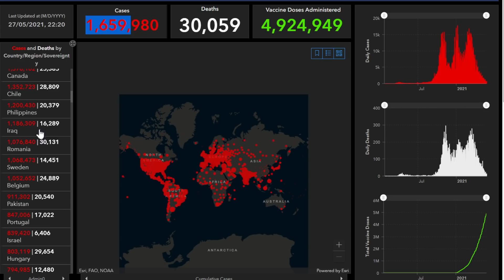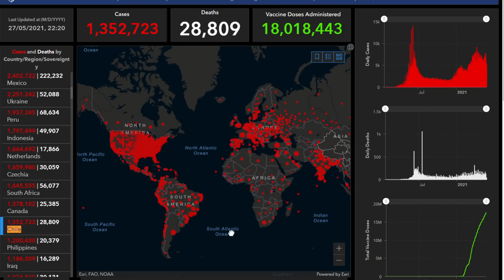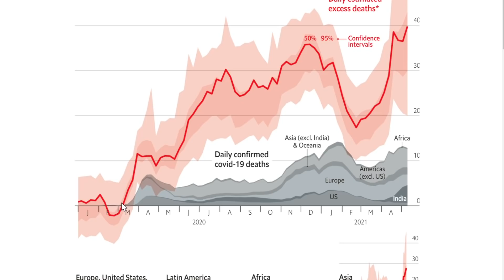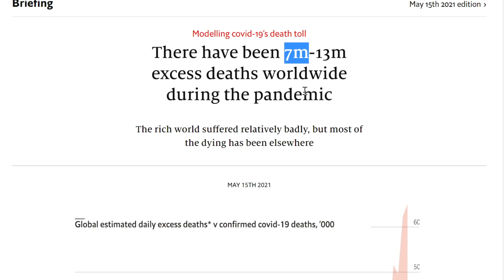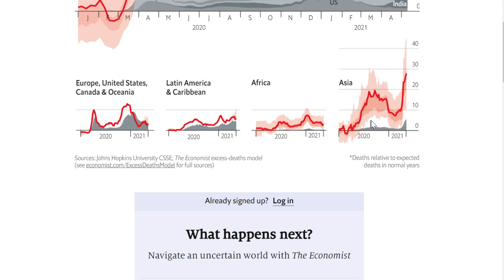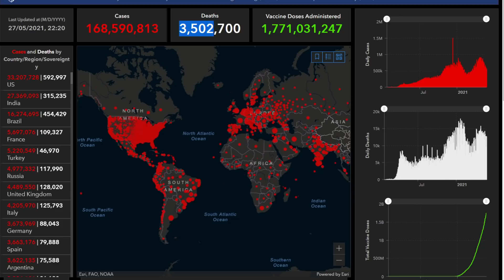Coronavirus update 27th May 2021... I THINK ITS OVER!!! ...mostly....